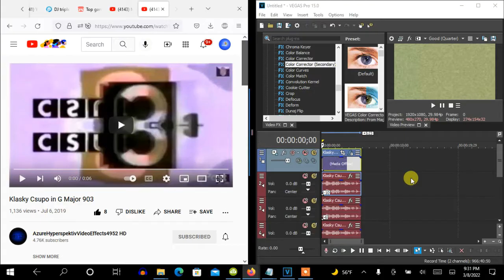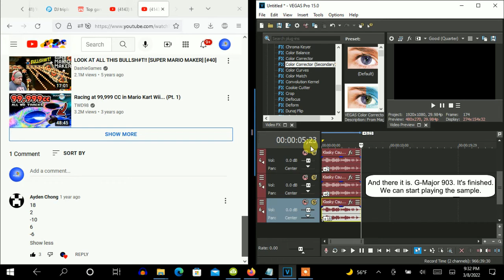How To Make G-Major 903 On Vegas Pro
Made on Tuesday, March 8, 2022, 9:56:26 to 9:56:58 pm

Note: This is the original G-Major 903 made on PicPlayPost.

How To Make G-Major 903:

(VideoFX)

1st: Mirror - Reflect Bottom

2nd: Invert  - (Default) or 100% Inversion

3rd: Color corrector (Secondary) - 0.000 to 360.000

(AudioFX)

elastique
Pro

-10
-6
2
6
18

Effect by Joe Jackson

Soundtrack

Boys Who Cry - It’s All About You Remix
128,470 views

I heard it first on this upload:

MR. KRABS BURNING DOWN KRUSTY KRAB FOR INSURANCE MONEY: THE GAME
390,614 views